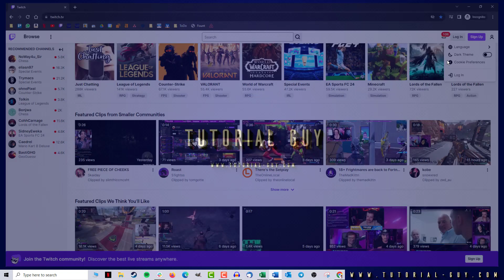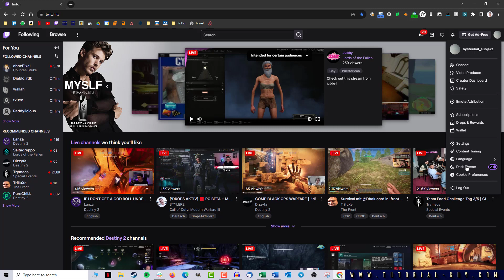Twitch Dark Mode | Twitch Dark Theme ✅ Tutorial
At night, it can be useful to switch Twitch to Dark Mode. This way you won't be blinded while watching the stream. Check it out!